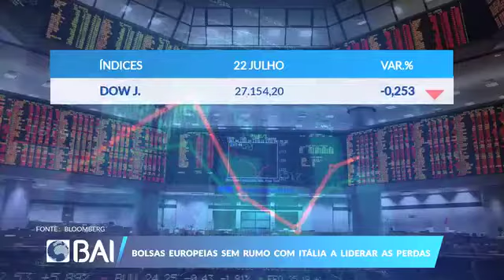Mercados ao Minuto 22-07